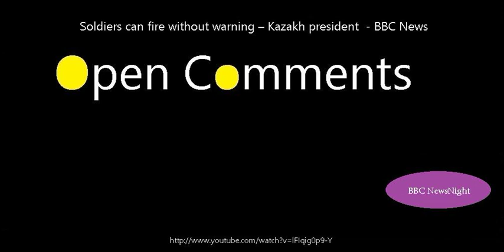Open Comments - BBC Newsnight - Soldiers can fire without warning –...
Open Comments for BBC Newsnight video on Soldiers can fire without warning – Kazakh president - BBC News